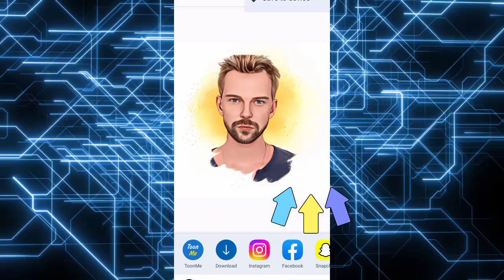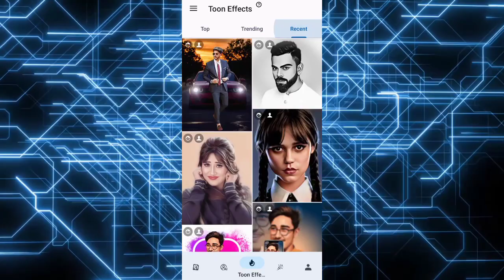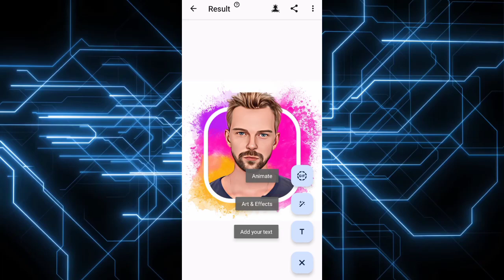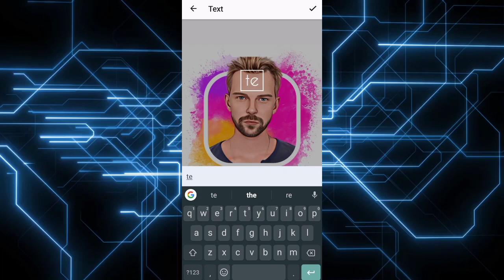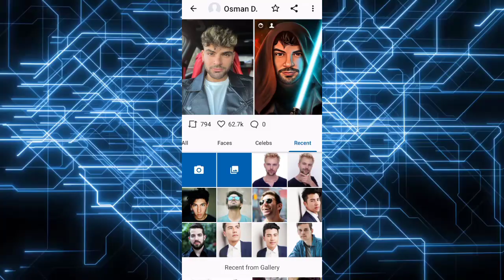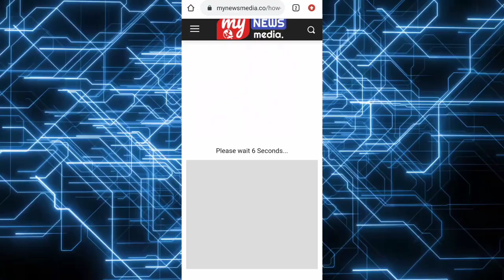How to create cartoon victor art in just one click 🔥🔥 | AI avatar trend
Welcome to Techno NK
Is video me main ne bataya hai ke AI avatar like victor art kaese banae bilkul free. Ummid hai aapko video pasand ai hogi.

Turn yourself into Artwork using AI || Midjourney v4 | How To Make Images Using Mid Journey AI

Turn Yourself Into AI Avatar Photo Editing || Create Victor Art Image Just 1 Click || Vector Art

How to Create Vector Art Cartoon Effect in One Click || Vector Art in One Click || CS EDITZ